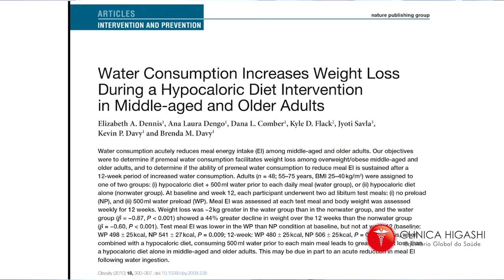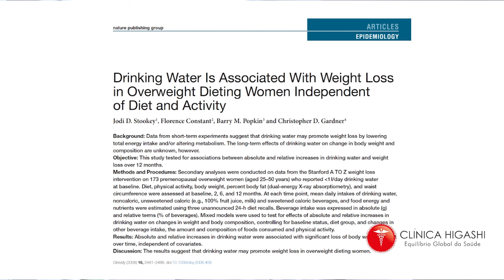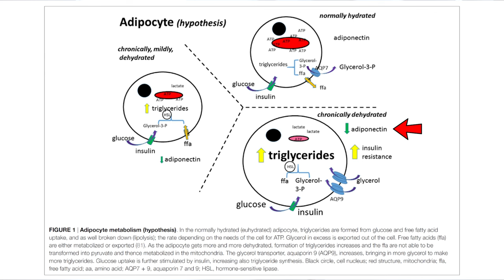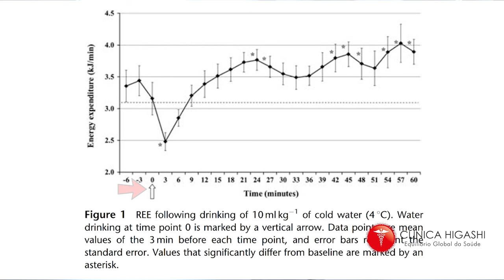Beber muita água ajuda a emagrecer?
Não há dúvidas que beber água, além de essencial para vida, está entre os hábitos diários dos mais importantes para saúde.

Pesquisas tem mostrado que o baixo consumo de água pode, inclusive, ajudar a engordar.

A pouca hidratação cronicamente ativa o sistema renina angiotensina, diminuiu a adiponectina, aumenta a fome (principalmente por alimentos salgados) e aumenta a resistência insulínica e contribui para uma disfunção mitocondrial favorecendo o acúmulo de gordura.